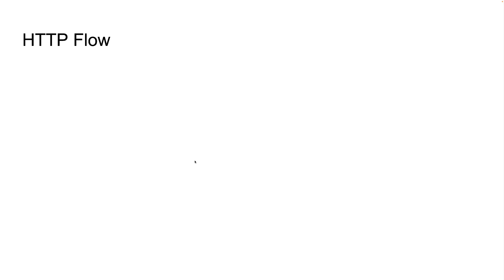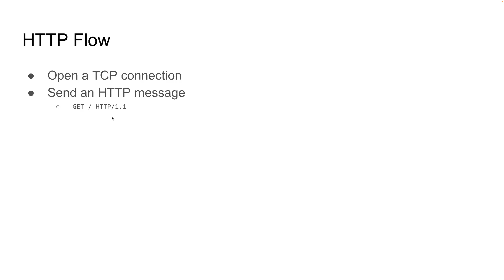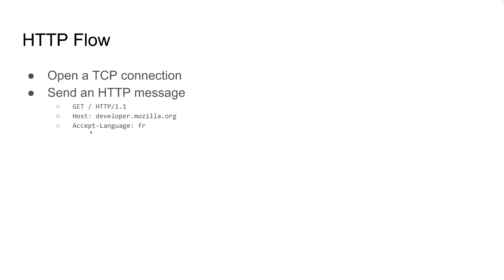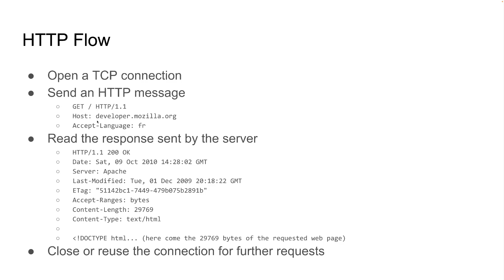(Bangla) Learn MERN like a pro - Lecture 41 Web concepts 04: How HTTP messages sent and received